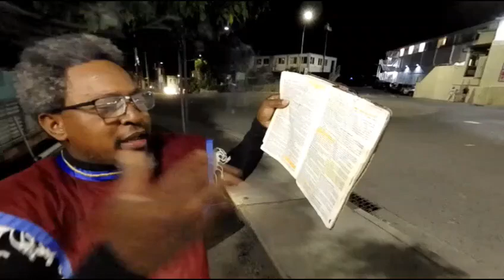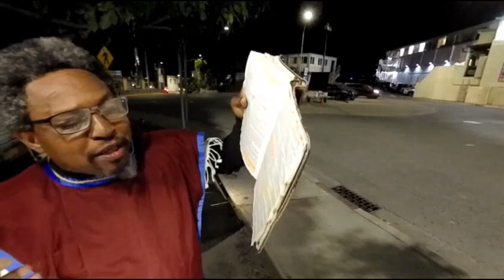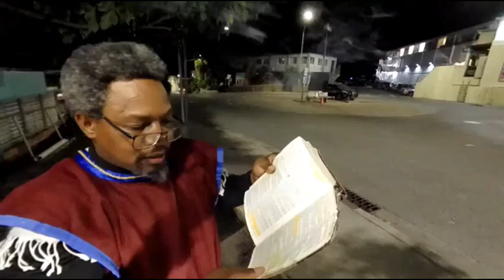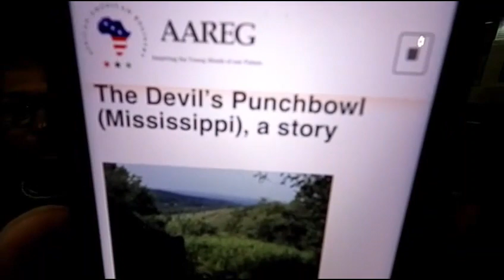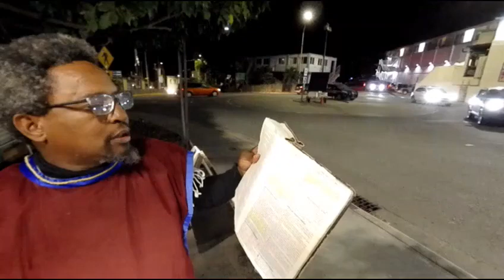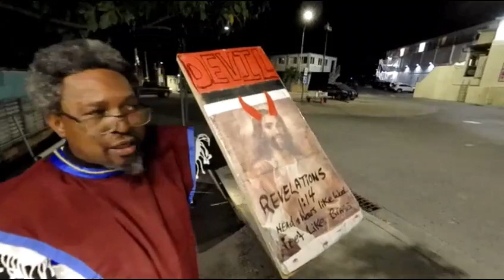LIVE CAMP 3-30-24 (Divine Intervention)